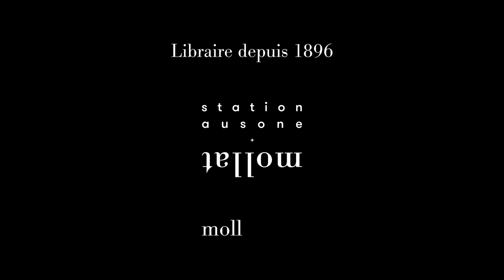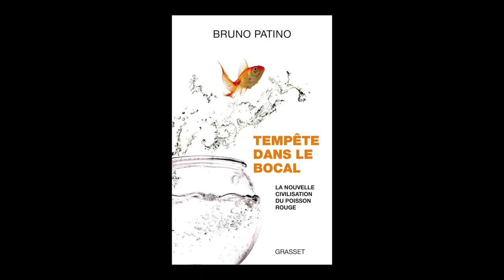Bruno Patino - Tempête dans le bocal : la nouvelle civilisation du poisson rouge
Bruno Patino vous présente son ouvrage "Tempête dans le bocal : la nouvelle civilisation du poisson rouge" aux éditions Grasset. Entretien avec Jean Petaux.